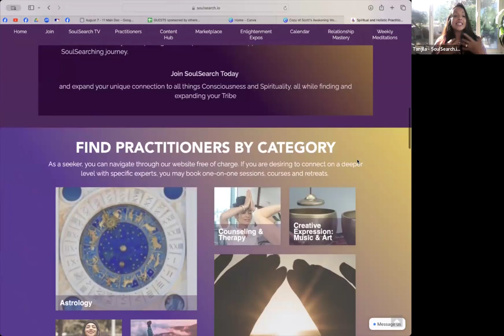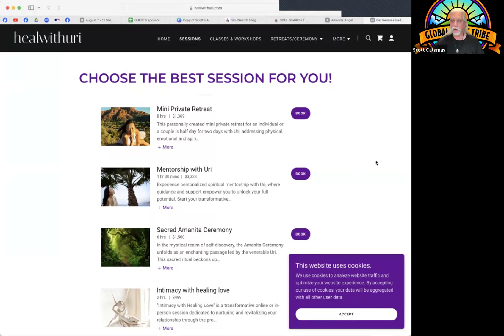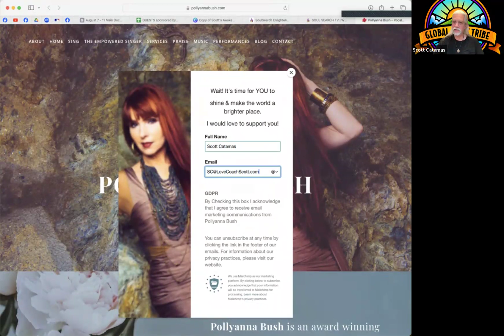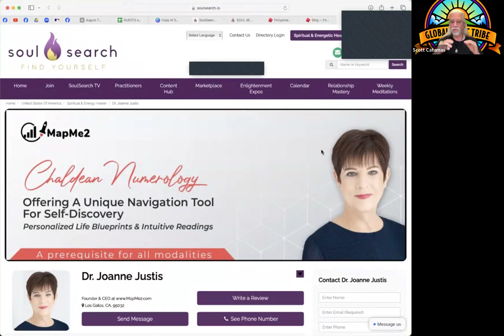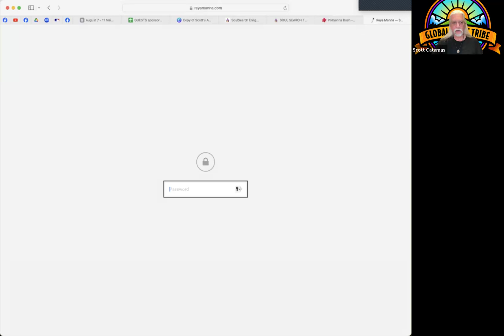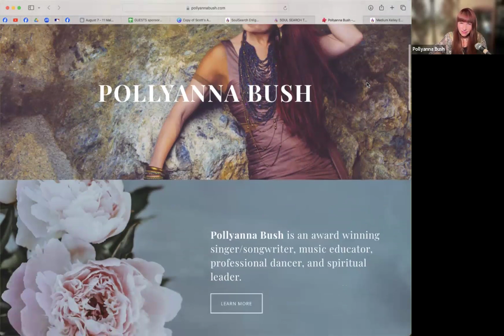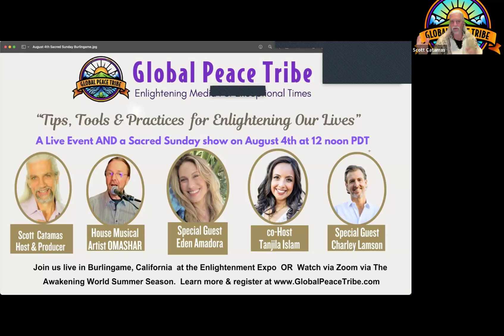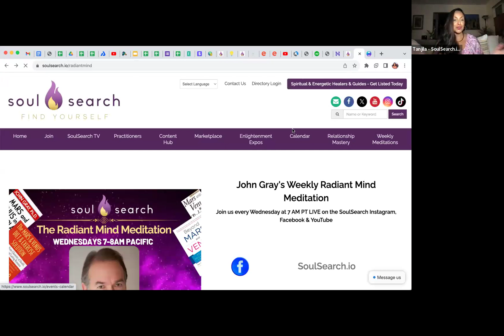Tools for Transformation and Healing on The Awakening World with Soul Search Luminaries Aug 3, 2024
Join the Tribe!   Each week, we offer two or three original online shows that bring together leading Luminaries and Musical Artists from Around the World.   Come together with extraordinary people and like minded souls from around the world.

We collaborate once a month with Soul Search, and this was an especially dynamic show.   Soul Search Founder Tanjila co-hosts with Scott Catamas, and The Soul Search Luminaries who joined us and offered their wisdom were Uri Lee, Charlie Lamson,  Kelley Eckhardt and Dr. Joanne Justis.

GREAT MUSIC IN THIS SHOW!   Two Songs from Omashar and Pollyanna Bush, and an inspirational message and song from Reya Manna.

CDs hard copy available through Apple and Amazon

Pollyanna Bush is SF Bay Area Award winning Singer /Songwriter, Recording Artist, Music Educator, Mater Vocal Coach and Spiritual Leader,
Pollyanna Bush has supported and shaped the artistic and
healing paths of many musicians, creators, and communities for
Pollyanna's mission is to encourage and inspire people to use
the sacred act of singing and music making as an expression of
love, emotional healing and transformation.
She recently developed and released an online singing course,
The Empowered Singer, which is an 8-module course that can
be completed at your own pace.

Reya Manna, MSW, MDiv, CPC is a best-selling author, life coach, musician, sound healer and visionary working for the transformation of humanity and the planet. She holds a Bachelor’s degree in Philosophy, a Master’s degree of Social Work and a Master of Divinity. She is a Certified Professional Life Coach, Reiki Master, Naam Yoga Teacher, Harmonyum Practitioner & mom. For more than 25 years, she has been immersed in the multidisciplinary spiritual, self-help, and psychological fields – with emphasis on meditation; religious studies; native wisdom traditions; transpersonal psychology; yoga and sound healing. Through combining these varying modalities, she has formed a unique approach to working with individuals, families and groups to assist them in finding their voice, accessing their highest potential and doing the greatest good for the world.
Reya is the founder of of The SongKeeper School - a program of sacred singing, earth honoring & ritual. Reya is also the founder of “Sing the World Awake!” - a motivational music, movement and mindfulness experience for children that provides social emotional learning; activates their highest potential and deepens their relationship with self, other and our planet.

KELLEY ECKHARDT is an Evidential Medium, Psychic, Animal Communicator, Author & Speaker. As a Psychic & Evidential Medium, Kelley's job is to provide you with proof of life after death. Kelley will bring through many things such as your spirit loved one's personality, how they are related or connected to you, shared memories, how they passed if they want to talk about that, any signs they may be giving you, and she may get names and of course their loving messages for you. Kelley is merely a channel for spirit to speak with you. She is not in charge of who comes through or what they tell her. Trust that spirit is working in your highest good.

Uri Lee is a highly intuitive channel and a skilled clinical hypnotherapist who has received certifications in various modalities such as RTT, past-life regression, breath-work, and CHEK holistic lifestyle practices. She is also a Universal Tao Instructor and ceremonialist.

Charley Lamson is a Sacred Fire Alchemist, Advanced Intuitive, and Master Teacher &  Healer here to support your physical & emotional healing and Soul Remembrance. He provides Psychic Readings, Channeled Angel & Ascended Master Readings & Healings, and Mastery Coaching. His expertise includes Holy Spirit Energy Healing, Chakra Alignment & Tuning, Sacred Fire Transmutation, Soul Activations, Intuitive Counseling, and Resurrection & Self-Mastery Coaching.